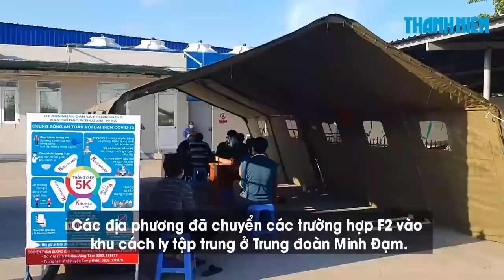Phát hiện ca dương tính, hơn 30.000 dân xã miền biển phải xét nghiệm Covid-19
Một lãnh đạo Huyện ủy Long Điền (Bà Rịa-Vũng Tàu) cho biết liên quan đến 7 trường hợp dương tính Covid-19 tại xã Phước Tỉnh, bắt đầu từ chiều 30.6, ngành y tế sẽ tiến hành lấy mẫu xét nghiệp Covid-19 cho toàn bộ người dân địa phương này với số lượng hơn 30.000 người.

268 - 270 Nguyễn Đình Chiểu, Phường Võ Thị Sáu, Q.3, TP HCM